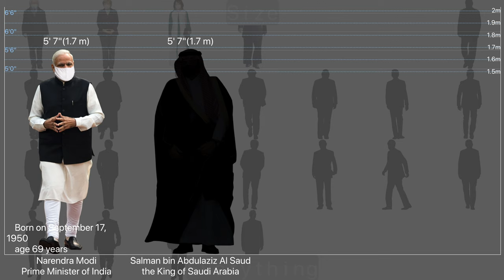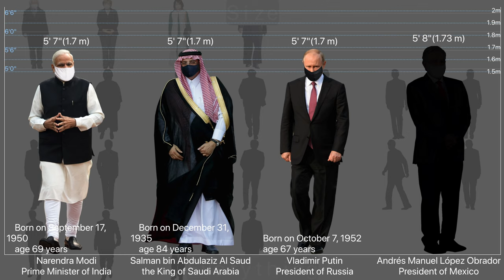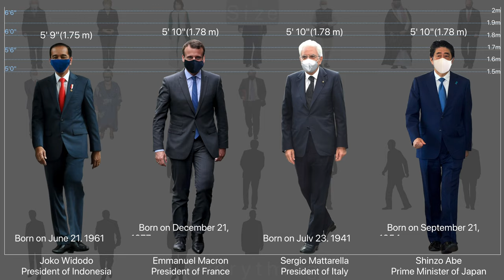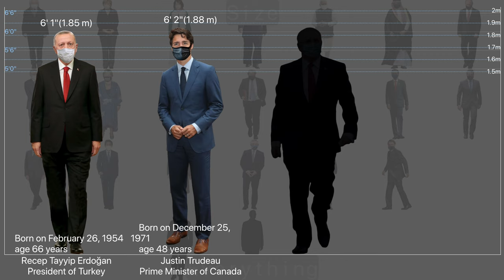World Leaders Wearing Masks and Height Comparison | Size Everything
Donald John Trump is the 45th and current president of the United States. Before entering politics, he was a businessman and television personality. Donald Trump wearing mask.
Alberto Ángel Fernández is an Argentine politician, professor, and lawyer, and is the President of Argentina since 2019.
Benjamin Netanyahu is an Israeli politician serving as Prime Minister of Israel since 2009, and previously from 1996 to 1999. Netanyahu is also the Chairman of the Likud – National Liberal Movement.
Andrés Manuel López Obrador is the President of Mexico, taking office on 1 December 2018. Born in Tepetitán, in the municipality of Macuspana, in south-eastern state of Tabasco, López Obrador graduated ...
Angela Dorothea Merkel is a German politician who has been Chancellor of Germany since 2005. She served as Leader of the Opposition from 2002 to 2005 and as Leader of the Christian Democratic Union from 2000 to 2018. A member of the Christian Democratic Union, Merkel is the first female Chancellor of Germany.
Alexander Boris de Pfeffel Johnson is a British politician, author, and former journalist who has served as Prime Minister of the United Kingdom and Leader of the Conservative Party since 2019. He was Foreign Secretary from 2016 to 2018 and Mayor of London from 2008 to 2016.
Matamela Cyril Ramaphosa is a South African politician serving as the President of South Africa since 2018 and President of the African National Congress since 2017.
Doris Leuthard is a Swiss politician and lawyer, and was a member of the Swiss Federal Council between 2006 and 2018.
Emmanuel Jean-Michel Frédéric Macron is a French politician who has been President of France and ex officio Co-Prince of Andorra since 14 May 2017.
Erna Solberg is a Norwegian politician serving as Prime Minister of Norway since 2013 and Leader of the Conservative Party since May 2004. She has been given the nickname "Iron Erna", inspired by Margaret Thatcher's nickname, the "Iron Lady".
Jair Messias Bolsonaro is a Brazilian politician and retired military officer who is the 38th president of Brazil. Elected in 2018 as a member of the conservative Social Liberal Party before cutting ties with them, he has been in office since 1 January 2019.
Joko Widodo, also known as Jokowi, is an Indonesian politician who is the 7th and current president of Indonesia.
Justin Pierre James Trudeau PC MP is a Canadian politician who has served as the 23rd prime minister of Canada since 2015 and has been the leader of the Liberal Party since 2013.
Kim Jong-un or Kim Jong Un is a North Korean politician serving as Supreme Leader of North Korea since 2011 and the leader of the Workers' Party of Korea since 2012. He is the second child of Kim Jong-il, who was North Korea's second Supreme Leader from 1994 to 2011, and Ko Yong-hui.
Moon Jae-In is the current President of South Korea, having taken office in 2017.
Narendra Damodardas Modi is an Indian politician serving as the 14th and current Prime Minister of India since 2014. He was the Chief Minister of Gujarat from 2001 to 2014 and is the Member of Parliament for Varanasi.
Recep Tayyip Erdoğan is a Turkish politician serving as the current President of Turkey. He previously served as Prime Minister of Turkey from 2003 to 2014 and as Mayor of Istanbul from 1994 to 1998.
Salman bin Abdulaziz Al Saud has been the King of Saudi Arabia and Custodian of the Two Holy Mosques since 23 January 2015. He was the deputy governor of Riyadh and later the governor of Riyadh for 48 years from 1963 to 2011.
Sergio Mattarella OMRI OMCA is an Italian politician, jurist, academic and lawyer, who is serving as the 12th and current president of Italy since February 2015.
Shinzo Abe is a Japanese politician who served as Prime Minister of Japan and President of the Liberal Democratic Party from 2006 to 2007 and again from 2012 to 2020. He is the longest-serving prime minister in Japanese history.
Vladimir Vladimirovich Putin is a Russian politician and a former officer of the KGB who has served as President of Russia since 2012, previously holding the position from 1999 until 2008. He was also the Prime Minister of Russia from 1999 to 2000 and again from 2008 to 2012.
Xi Jinping is a Chinese politician who has served as General Secretary of the Chinese Communist Party and Chairman of the Central Military Commission since 2012, and President of the People's Republic of China since 2013.
Michael Daniel Higgins is an Irish politician, poet, sociologist, and broadcaster, who has served as the ninth President of Ireland since November 2011. He served as a Teachta Dála for the Galway West constituency from 1981 to 1982 and 1987 to 2011.
Aleksandar Vučić is a Serbian politician who is currently serving as the President of Serbia since 2017. After leaving the ultranationalist Serbian Radical Party in 2008, he became one of the founders of the populist conservative Serbian Progressive Party and he has been the party's president since 2012.